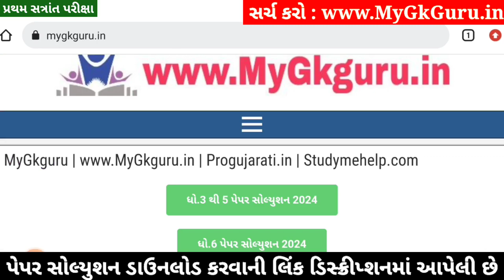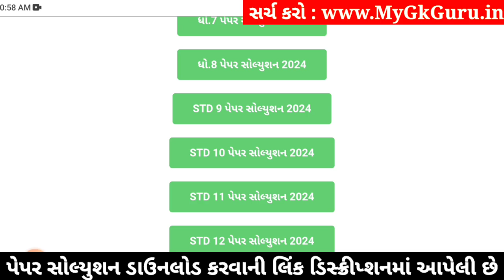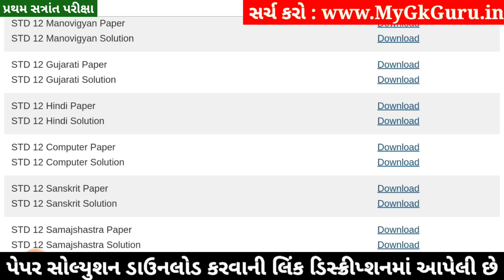STD 12 Hindi Paper Solution 2024 100 Marks, STD 12 Hindi First Exam Paper Solution 2024 October